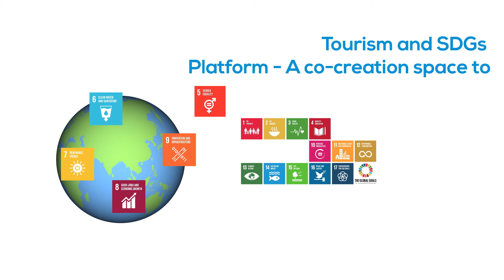Tourism and the SDGs platform - Introduction